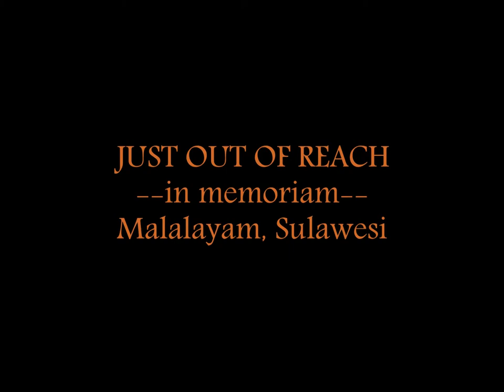Just Out Of Reach - Malalayang, Sulawesi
A collection of photos initially posted on Facebook by photographers in Sulawesi & Hong Kong. The soundtrack 'Just Out Of Reach' was recorded by Sanchez - R&B Hits Rockers Style. Slideshow produced by Ernest Welcker in southern California.